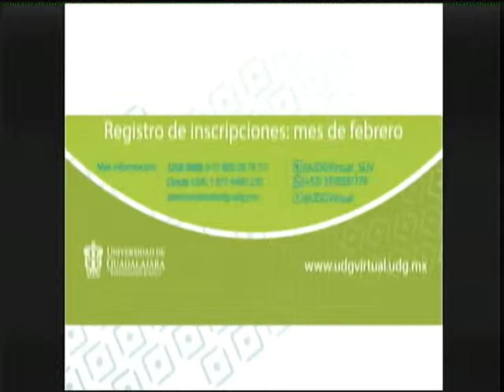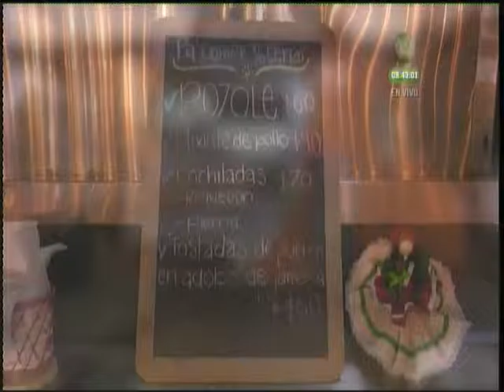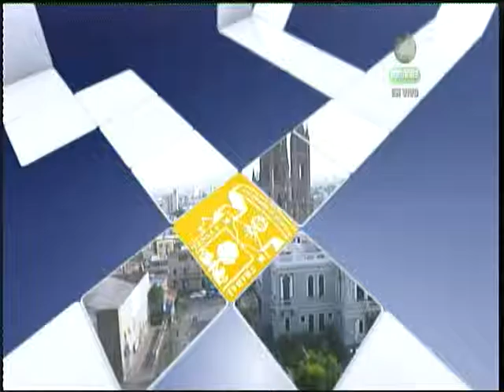Señal Informativa Noticiero Matutino 15-02-15 (Parte 1)